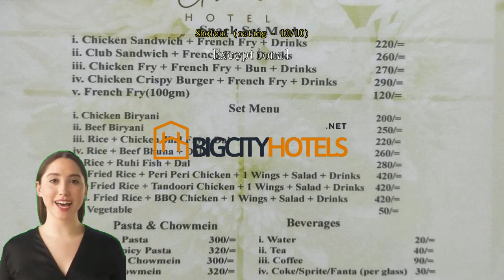The Grand Hotel BD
Convenience Facilities at The Grand Hotel BDAt The Grand Hotel BD, we prioritize your comfort and convenience by offering a range of exceptional facilities. Our laundry service ensures that your clothes are kept fresh and clean throughout your stay, allowing you to focus on enjoying your time in Sylhet. Additionally, our dedicated room service is available round the clock, ensuring that you have access to delicious meals and refreshments whenever you desire.

For your peace of mind, we provide safety deposit boxes where you can securely store your valuables. Our friendly and knowledgeable concierge team is also on hand to assist you with any queries or requests you may have.

For guests who smoke, we have a designated smoking area to cater to your needs. Our dry cleaning service and luggage storage facilities are available to make your stay even more convenient. Lastly, our dedicated housekeeping team ensures that your room is kept clean and tidy on a daily basis, allowing you to relax and unwind in a comfortable environment. At The Grand Hotel BD, we strive to provide you with a seamless and enjoyable experience.Convenient Transport Facilities at The Grand Hotel BDAt The Grand Hotel BD in Sylhet, Bangladesh, guests can enjoy a range of convenient transport facilities that make exploring the city a breeze. The hotel offers airport transfer services, ensuring a hassle-free journey from the moment you arrive. Whether you are a business traveler or on a leisure trip, the hotel's professional and friendly staff will be there to greet you at the airport and provide a comfortable and seamless transfer to the hotel.

In addition to airport transfers, The Grand Hotel BD also offers tours to help guests discover the beauty and charm of Sylhet. Whether you want to explore the tea gardens, visit the famous Ratargul Swamp Forest, or immerse yourself in the local culture, the hotel can arrange personalized tours to suit your preferences. With experienced guides and comfortable transportation, you can embark on a memorable journey and create lasting memories.

For those who prefer to explore the city at their own pace, The Grand Hotel BD provides shuttle services and car hire options. The shuttle service offers convenient transportation to popular attractions and shopping areas in Sylhet, allowing you to easily navigate the city. Alternatively, if you prefer the freedom to explore independently, the hotel's car hire service provides a range of vehicles to suit your needs. Whether you need a compact car for city exploration or a spacious SUV for a family outing, the hotel's car hire service ensures you have the perfect vehicle for your adventures. With these transport facilities, The Grand Hotel BD ensures that guests have a seamless and enjoyable stay in Sylhet.Indulge in Culinary Delights at The Grand Hotel BDAt The Grand Hotel BD in Sylhet, Bangladesh, guests can look forward to a delightful dining experience with a range of exceptional dining facilities. Start your day at the hotel's cozy coffee shop, where you can savor a freshly brewed cup of coffee and enjoy a variety of light snacks. Whether you're in the mood for a quick bite or a leisurely meal, the hotel's restaurant offers a diverse menu that caters to all tastes and preferences. From local specialties to international cuisine, the skilled chefs at the restaurant ensure a memorable dining experience for every guest.

For those who prefer to dine in the comfort of their own room, The Grand Hotel BD also offers room service. Indulge in a delectable meal from the extensive room service menu, available round the clock, and have it delivered right to your doorstep. Additionally, the hotel's dedicated housekeeping team ensures that your dining space is always clean and tidy, allowing you to enjoy your meals in a pleasant environment. With these exceptional dining facilities, The Grand Hotel BD guarantees a truly satisfying culinary journey for its guests.Comfortable and Versatile Rooms at The Grand Hotel BDThe Grand Hotel BD in Sylhet, Bangladesh, offers a range of comfortable and versatile rooms to suit every traveler's needs. One of the room types available is the Double or Twin Room, which spans an area of 13 square meters and features a cozy and inviting ambiance. With a spacious layout and a choice of either a double bed or twin beds, these rooms provide flexibility for both solo travelers and couples